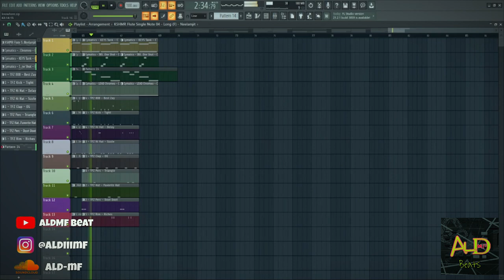[FREE FLP] Trap Beat 2023 "KNOWHERE" (ALdMF Beat) | Free FLP Download | FL Studio 20